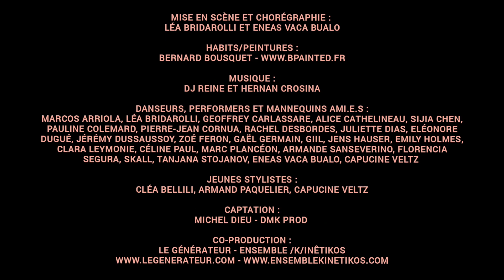Teaser B.Painted Show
26 juin 2022 au @LeGenerateurOfficial

Mise en scène et chorégraphie :
Léa Bridarolli - @eneasvacabualo664

jeunes stylistes :
Cléa Bellili, Armand Paquelier, Capucine Veltz

Captation :
Michel Dieu - Dmk Prod

Co-production :
Le Générateur - Ensemble /K/inêtikos